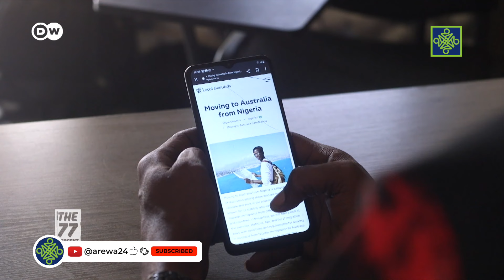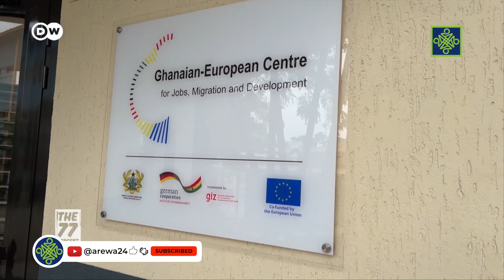77% | KASHI NA 102 | AREWA24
Shiri mai illimantarwa da harshen hausa. Domin kallon kayatattun shirye-shiryen mu kuyi rijista akan manhajar AREWA24 On Demand: tv.arewa24.com